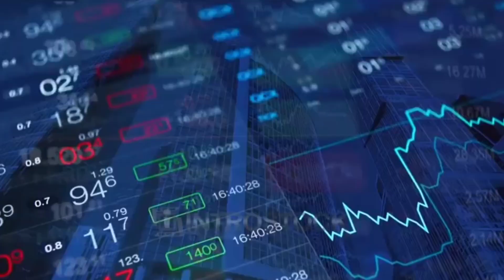How Will Be 2023 For birth number 2,11,20.29 कैसा होगा अंक 2 के लिए साल 2023?Numerology Predictions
कैसा रहने वाला है 2023 आप लोगों के लिए क्या यह साल अच्छा जाएगा कौन सा रंग शुभ होगा कौन सा दिन शुभ होगा कौन सी दिशा शुभ होगी क्या पैसा होगा क्या शादी होगी शादी अरेंज मैरिज होगी या लव मैरिज होगी सेहत कैसी है और आप की पढ़ाई में आपका एग्जाम पास होने वाला है या नहीं यह सब जानना चाहते हैं तो आज का वीडियो जरुर देखेगा